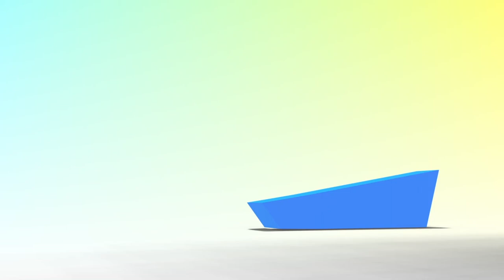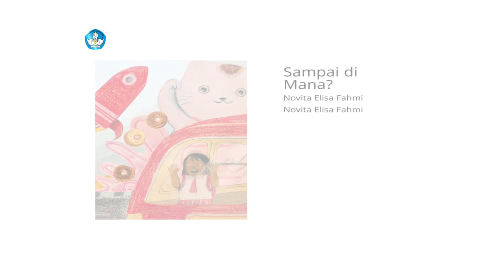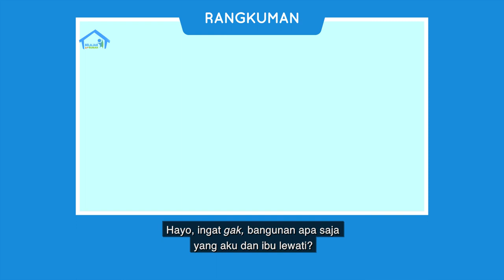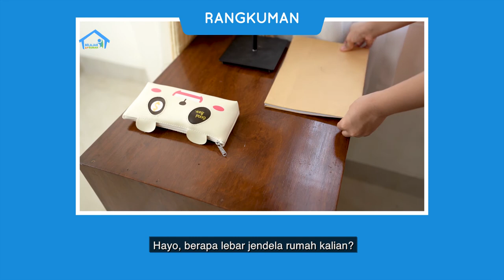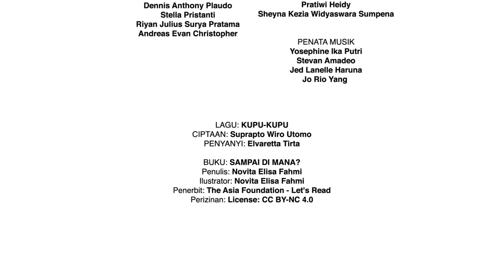BDR | SD Kelas I | Episode 8 - Warung dan Toko Membantu Kebutuhan Sehari-hari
Ibu dan Nana pulang dari berbelanja di toko. Nana membantu membawakan barang belanjaan ibu. Sesampainya di rumah, ibu menceritakan tentang apa saja yang bisa dibeli di warung atau toko guna memenuhi kebutuhan sehari-hari.